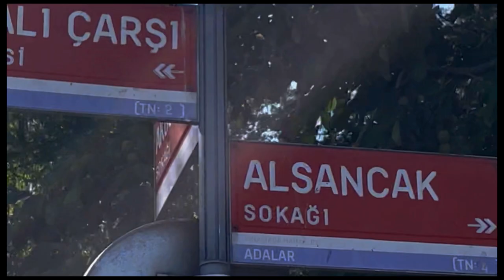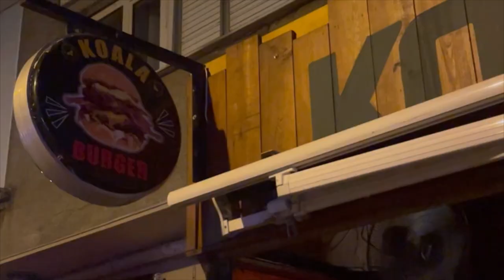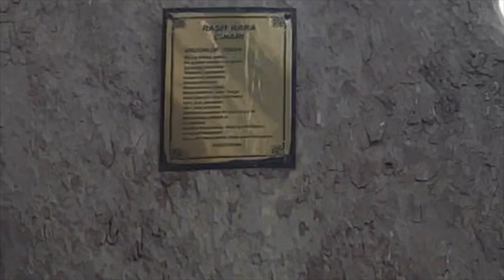Kınalıada Tatilinde Hande Yener’le Karşılaştık 😍| VLOG